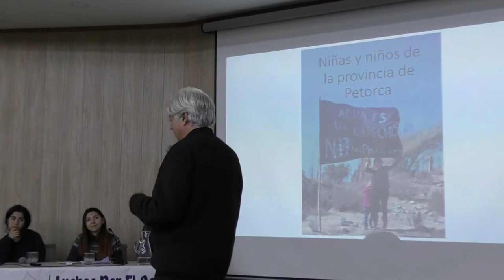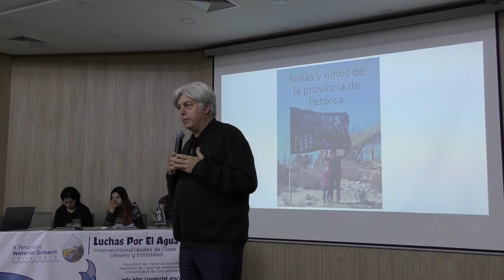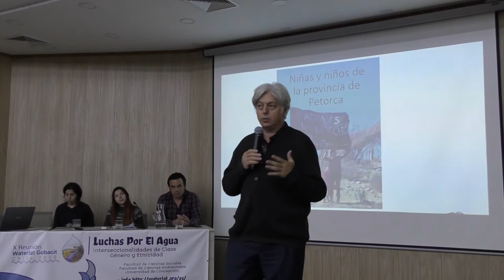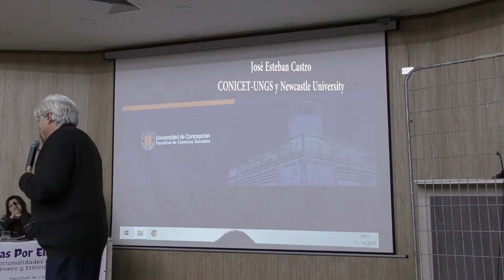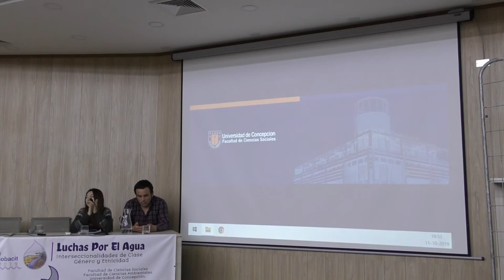Closing Session, X International Meeting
Closing Session (in Spanish), X International Meeting of the WATERLAT-GOBACIT Network, "Struggles over Water: Intersections of Class, Gender and Ethnicity", University of Concepcion, Concepcion, Chile, 7-11 October 2019.

This brief session closed the Public Conversation on "Territorial Water Movements and Inter-sector Demands for Democratic and Sustainable Water Politics” held on 11 October, and the X International Meeting "Struggles over Water: Intersections of Class, Gender and Ethnicity".

Esta breve sesión dió cierre simultáneamente al Conversatorio Público sobre  “Hidro-Movimientos Territoriales y Demandas Interseccionales por una Política del Agua Democrática y Sostenible” que tuvo lugar el día 11 de octubre, y a la  X Reunión Internacional "Luchas por el Agua: Interseccionalidades de Clase, Género y Etnicidad".

Participants:

José Esteban Castro, CONICET-UNGS, Argentina, and Newcastle University,United Kingdom, Coordinator of the WATERLAT-GOBACIT Network.

Robinson Torres Salinas, CRHIAM Centre CONYCIT/FONDAP/15130015, University of Concepcion (UdeC), Chile
Local Coordinator of the X International Meeting